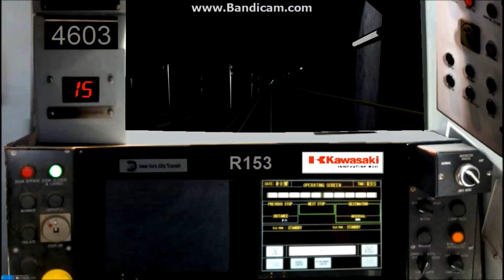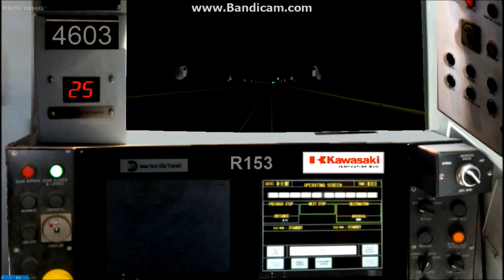OpenBVE ►R153 | P | Laguardia Airport part 2!◀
Take a virtual ride on the fictional NYCT Laguardia Airport Local to 1st Avenue and 34th Street.

OpenBVE BVE Trainsim - NYCT R153 (P) Subway Train Laguardia Airport Local - subway Simulator fictional mta